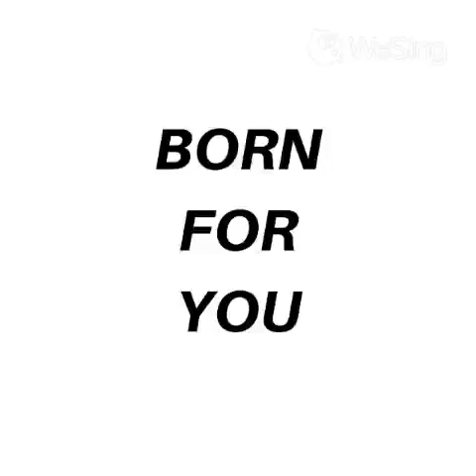Born for You - David Pomeranz COVER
Lets all spread LOVE and not hate or anger